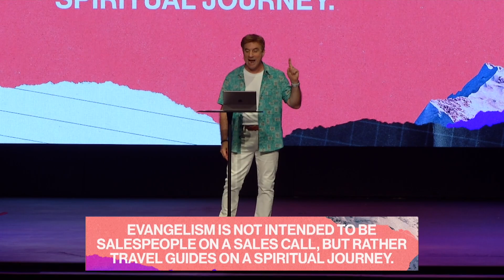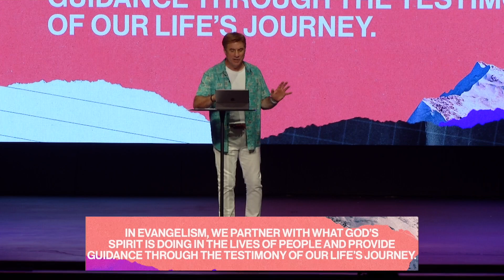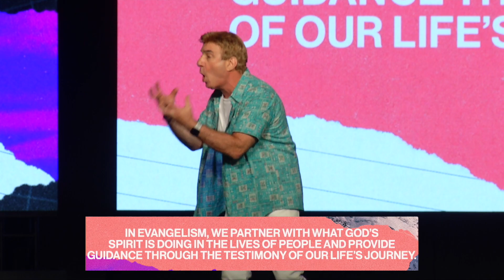We Were All Lost Once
Text to Give: text “VERTICAL” to 73256